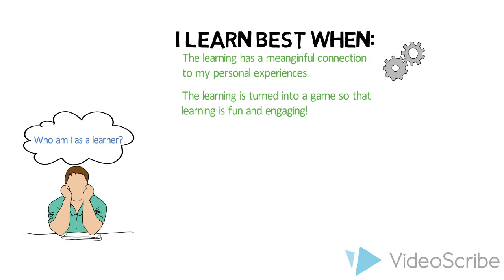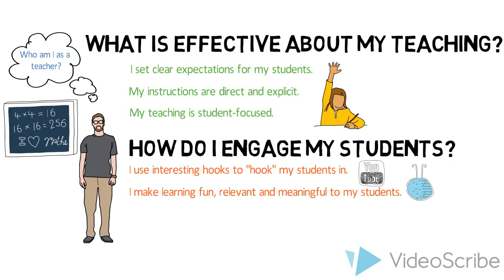Me as a Learner